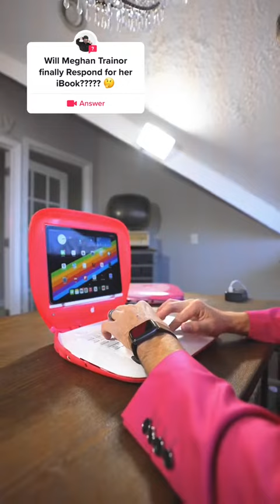Making an ALL PINK iBook G3 Apple Turnover iPad Case for Meghan Trainor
This was such a fun and challenging conversion, but the end result was INSANE. I actually created 2 different iBook G3's, both in different shades of pink.